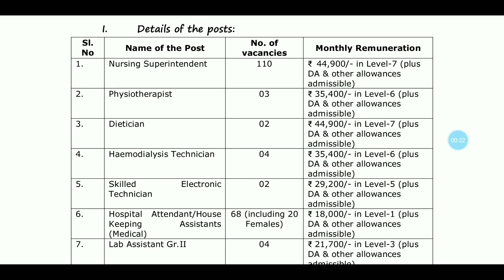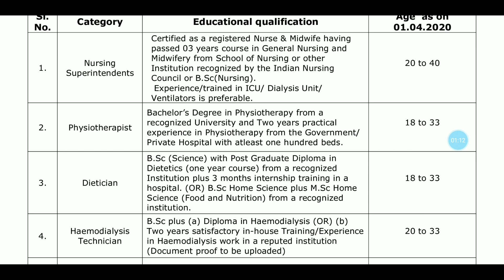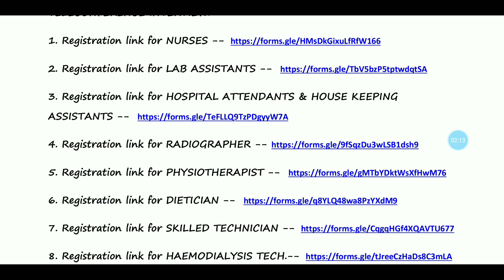தமிழ்நாடு அரசு தெற்கு ரயில்வே துறையில் வேலைவாய்ப்பு அறிவிப்பு|TN Southern Railway Jobs vacancy 2020